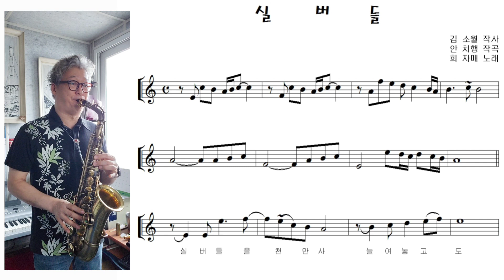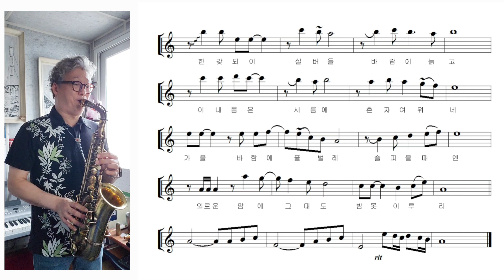희자매 "실버들 (Willow)" 알토색소폰 연주 Alto saxophone cover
김소월님의 시에 안치행 선생님이 곡을 붙여 만들어진 "실버들 (Willow)"은 1978년 발표되며 많은 인기를 끌었고 지금까이 이 노래의 짠한 감동을 마음에 담고 계신 분들이 많습니다.